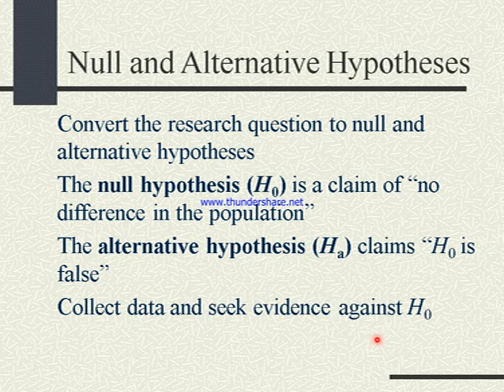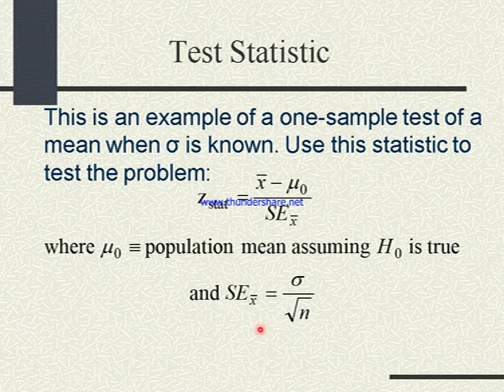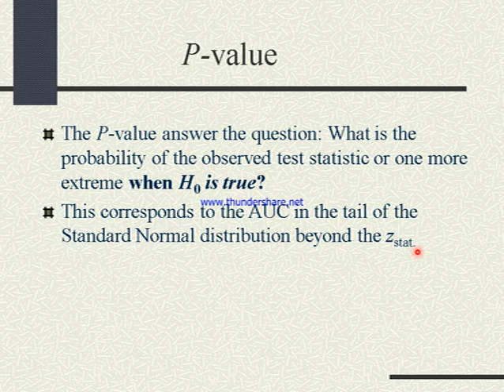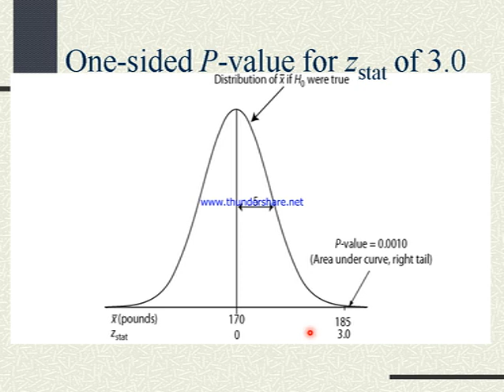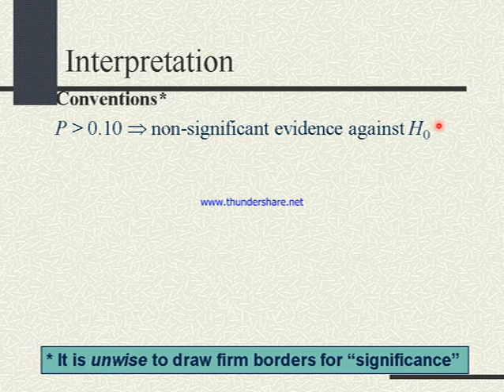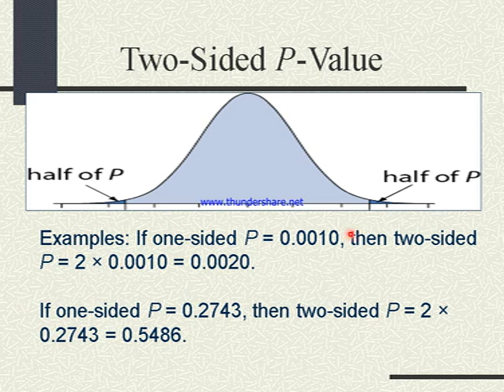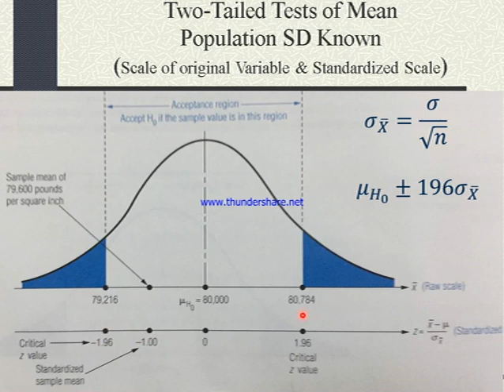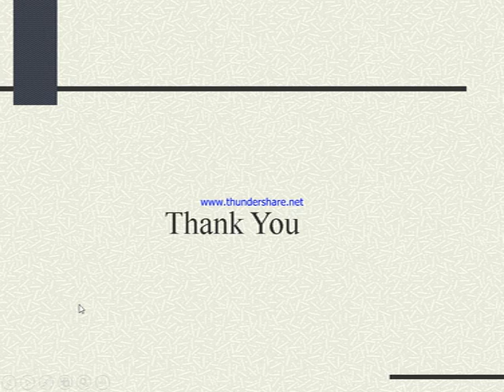8409 Statistics for Management Unit 7 b